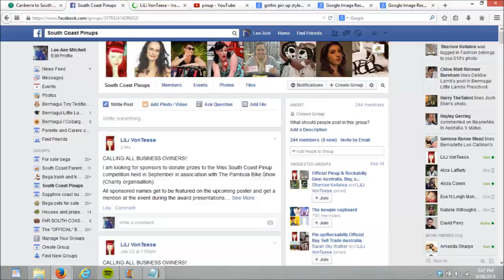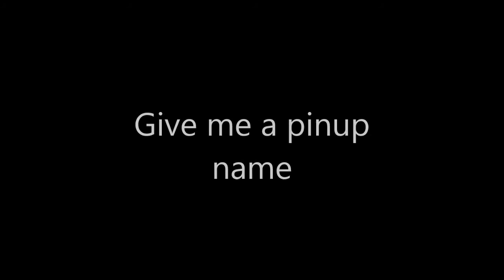I thinking about entering- MISS SOUTH COAST PINUP COMPETITION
I know this is not my normal video style but i want to help my friend out best i can

i love you guys also give me pinup name idea for my self

MISS SOUTH COAST PINUP COMPETITION 2014
details:

Pambula Bike Show:
detial

PROFILES:
ask.fm